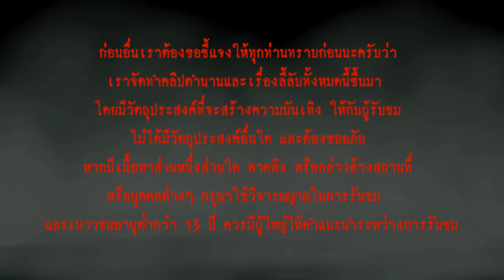กองถ่าย...สุดหลอน l เรื่องเล่า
เรื่องราวสยองขวัญที่เกิดขึ้นกับกองถ่ายภาพยนต์สั้น ของกลุ่มนักศึกษาสาขาภาพยนต์ มหาวิทยาลัยแห่งหนึ่ง ที่ได้ทำการยกกองไปถ่ายหนังสั้นที่บ้านร้างที่มีเพื่อนแนะนำมา
   ในระหว่างถ่ายทำ แต่ละคนในกองถ่ายก็ได้พบเอกับเรื่องราวแปลกประหลาดที่ไม่สามารถอธิบายได้ และเมื่อทั้งกองทนไม่ไหว จึงได้รวมตัวพูดคุยกันถึงเหตุการณ์ที่เกิดขึ้น จนได้พบกับเหตุการณ์สยองที่ทุกคนจะต้องจดจำไปตลอดชีวิต